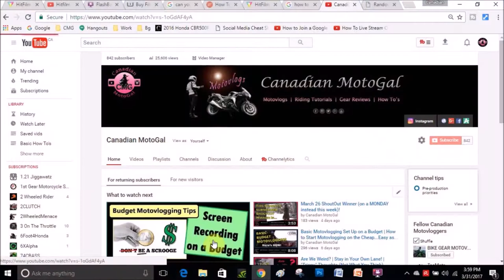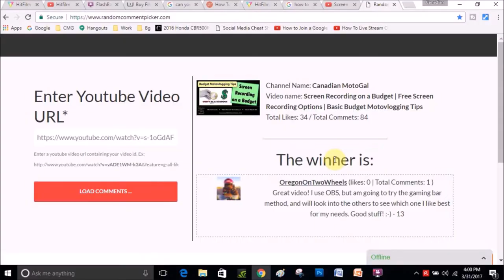Sunday Shout Out Winner April 2nd!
Thank you all so much for your continued support of my channel! I do these weekly shout outs as a small way to say a huge Thank You to everyone who takes the time to comment on my videos & support my channel - I am so very grateful for each and every one of you. Please take a moment to go check out this week's Featured Shout Out Winner!

Oregon on Two Wheels!!!
If you want in on the action, the process is super simple! All you need to do is comment on anything that I upload during the week prior to Friday 0900 PST (excluding the Sunday ShoutOut Video) and I will draw a name from one of the videos using a random comment generator. The name drawn will receive a ShoutOut on the following Sunday. Don't forget to hit the notification bell next to the sub button so you receive a notification for when I post a video so you know when I have something you can comment on!
I am from Beautiful British Columbia & I ride a 2012 CBR250. My motovlogging setup is an Ion Air Pro 2 WiFi.
DEFINITELY SWING BY MY SOCIAL MEDIAS & HOOK UP WITH ME
GEAR WORN/USED IN THIS VIDEO:
Rev'It Ladies Sand Jacket & Pants
Dainese D1 Racing Jacket & Dainese Pony C2 Pelle Leather Pants
Shoei RF1200
Warm & Safe 65 Watt Heated Liner